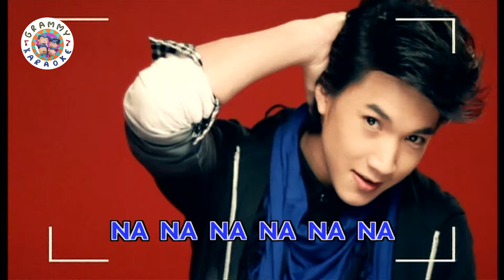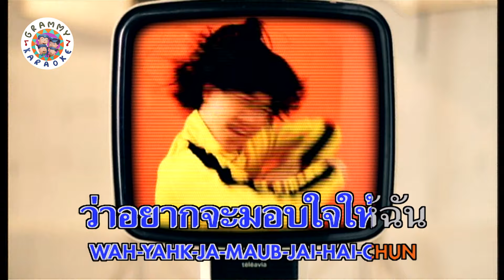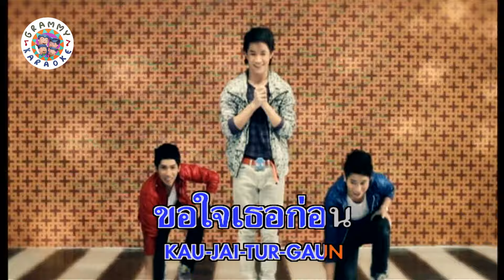คาราโอเกะ ชอบก็จีบ - ริท เรืองฤทธิ์